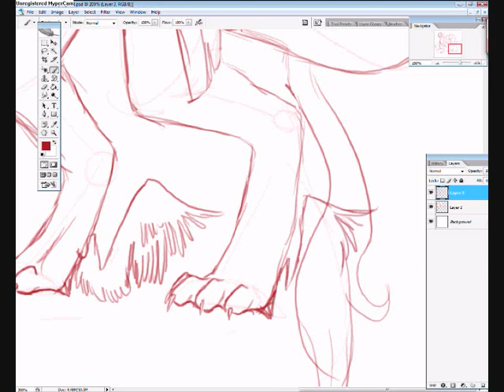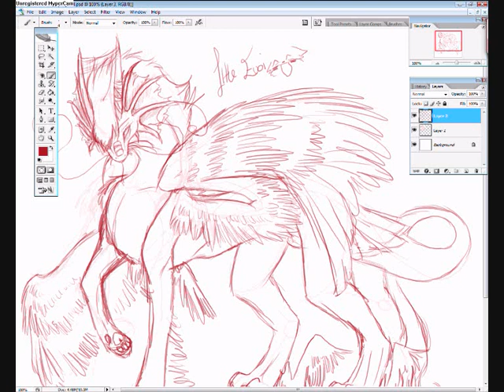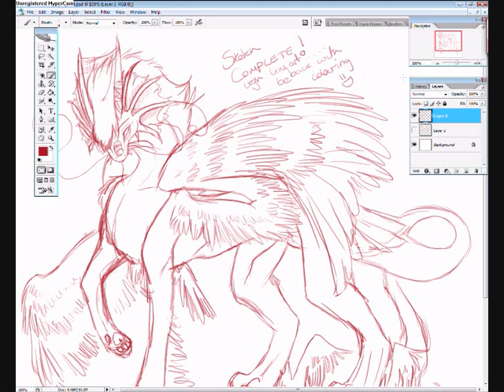Evoi; A Work in Progress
A Neopet I am applying for. This is the last week for him so tis sad. T_T but I still have a lot to do.

DO NOT GET ON AT ME FOR PLAYING NEOPETS. I AM MYSELF AND DON'T GIVE A SHIT WHAT YOU THINK. THINK ABOUT THAT BEFORE YOU COMMENT NASTY THINGS.